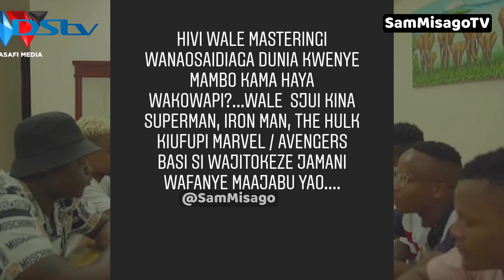GOSSIPMIC : DIAMOND PLATNUMZ Aota Ndoto Za Alinacha ,Atamani Kina Super Man Waje Kusaidia Corona